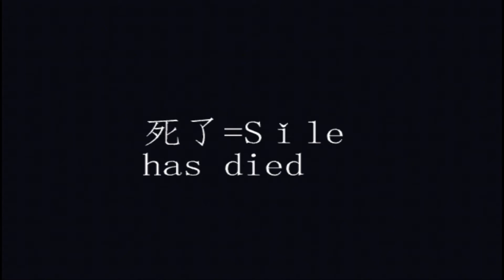Connor's Adventure Video RATED #1 ADULT FILM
Chinese film thing

FEATURING:
Connor- foreigner
Tyler- street vendor
Steve- street vendor but has a house
Nathan- cameraman/narrator

This was a video project for Chinese class plz spread this video so we can get a lotta views thanks guys